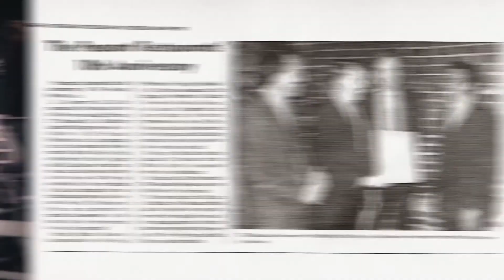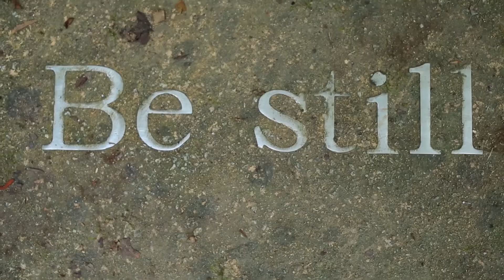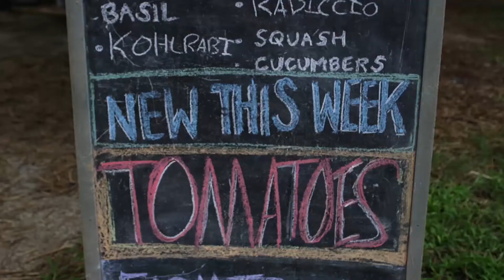Serenbe 110717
All about Serenbe, a community just south of Atlanta.